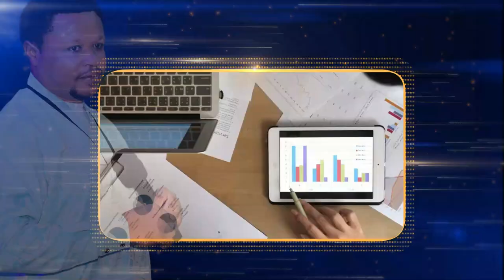REVIVAL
Join Prophet Benjamin for a three days Revival on the theme 'I WILL BE WITH YOU ON THOSE DAYS" on the 23, 24 and 25 of May 2024. God bless you for coming.